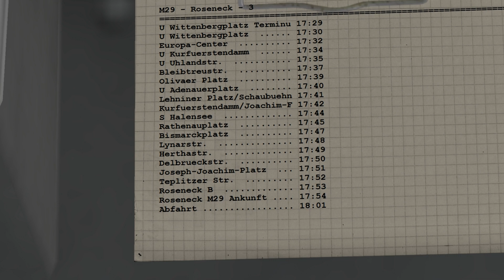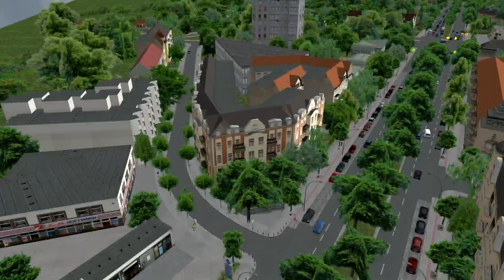OMSI 2 #302 Buchstabensalat(suppe) ☆ Let's Play OMSI 2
► Bus: DL05 (Lion's City DD)